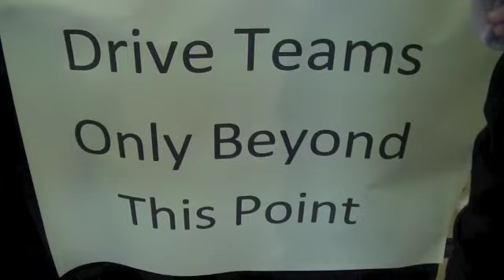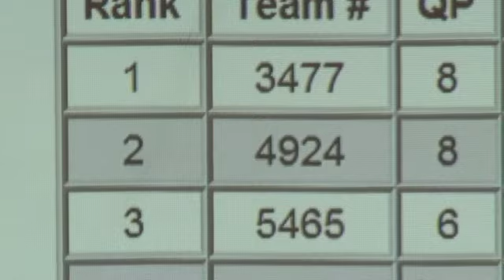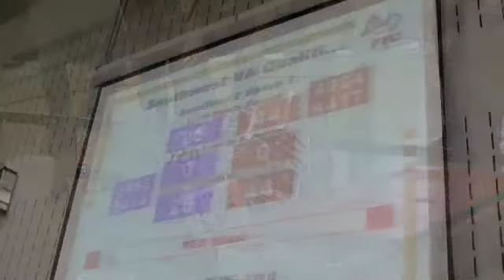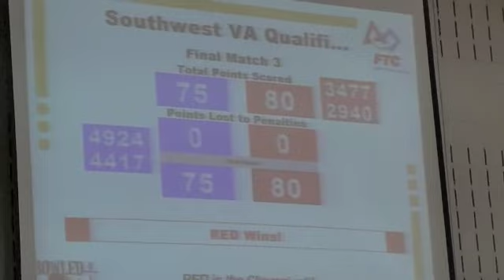FTC robotic Challenge dec 3, 2011.m4v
The kids were so good, have a look for yourself and tell me what you think! We are going to State Championship, that's amazing for our first time on FTC!